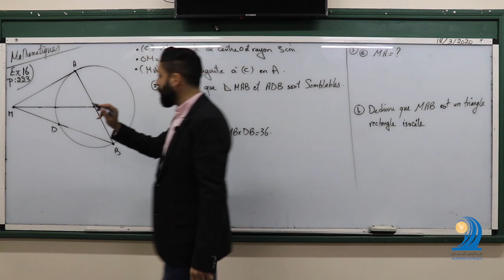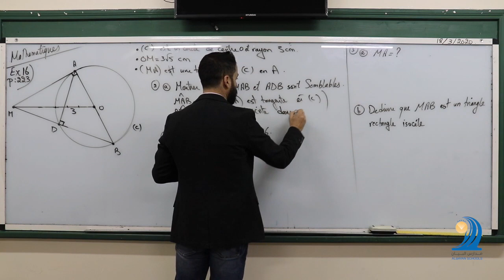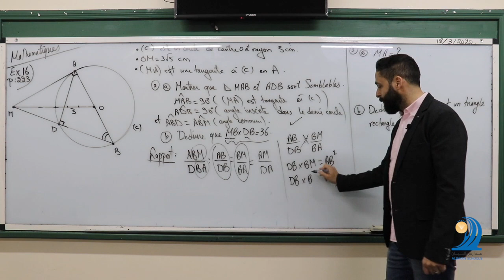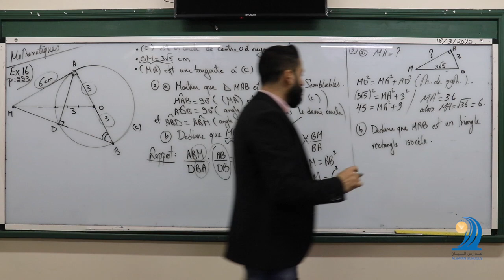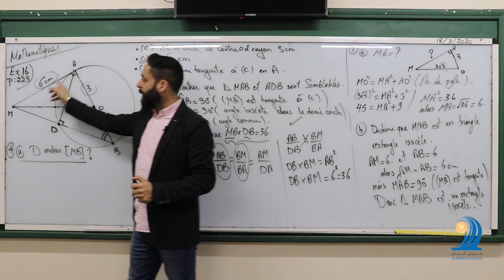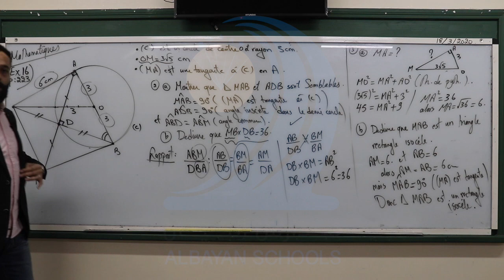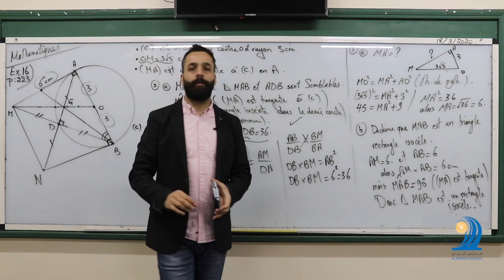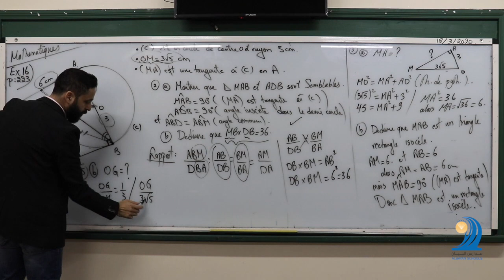Lecture 1.5 Triangles Semblables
Mathematique, EB9

Albayan Schools
Choueifat | Hadat